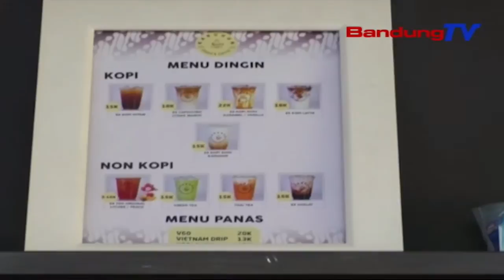STIE Ekuitas Muka Lab Bisnis Kopi Keur Simulasi Mahasiswa | TP | BANDUNGTV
TP | BANDUNGTV | ELBY NOPITRI | Sekolah Tinggi Ilmu Ekonomi Atawa STIE Ekuitas Muka Laboratorium Bisnis Ancokeuneun Widang Gawe Anu Ngaubkeun Kopi. Eta Laboratorium Bisnis Teh Ngahaja Diwangun. Minangka Tempat Simulasi Mahasiswa STIE Ekuitas. Sangkan Leuwih Sayaga Ngokolakeun Bisnis Atawa Wirausaha Ti Anggalna Mula.